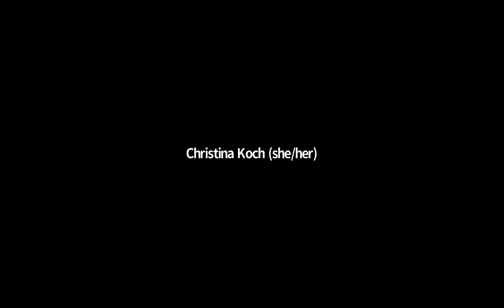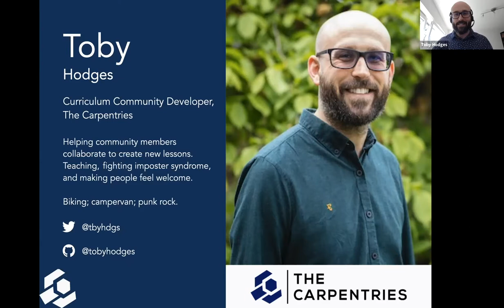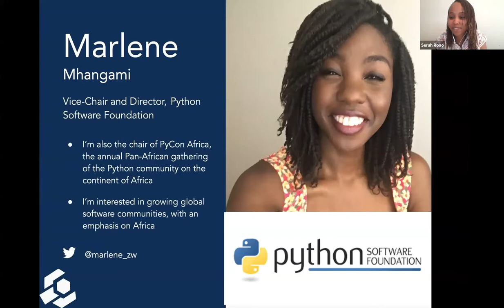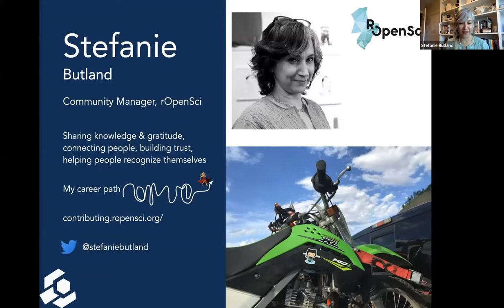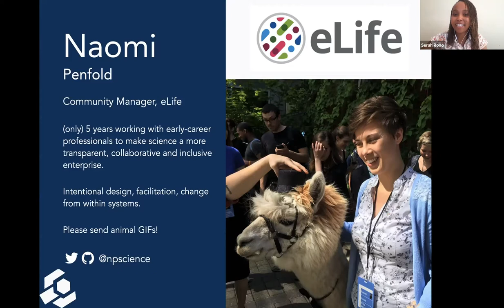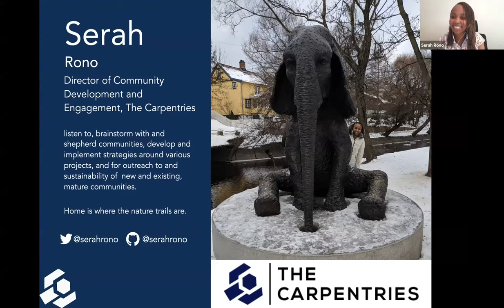CarpentryCon @ Home: Fireside Chat 2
On 27 August 2020 at 15h00 UTC, a few community builders and wranglers will came together in a fireside chats to discuss different challenges, ideas and approaches around Growing Inclusive, Computational Communities and Leaders.

Moderated by Serah Njambi Kiburu, Director of Community Development and Engagement, The Carpentries

Featuring:
- Stefanie Butland (she/her) Community Manager, rOpenSci, Canada
- Toby Hodges Curriculum Community Developer, The Carpentries
- Marlene Mhangami Vice-chair and Director, Python Software Foundation
- Naomi Penfold Community Manager, eLife